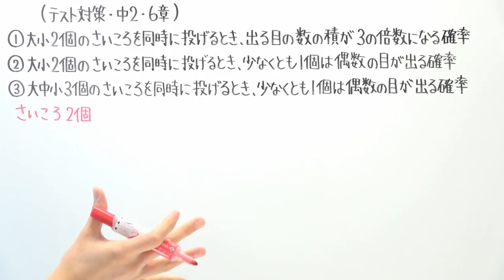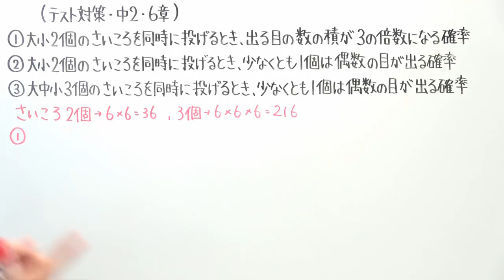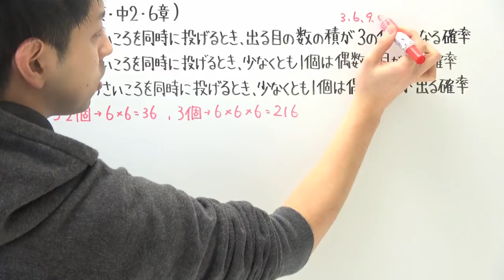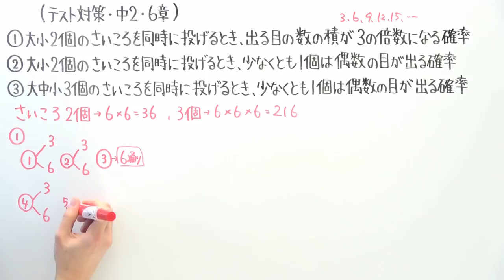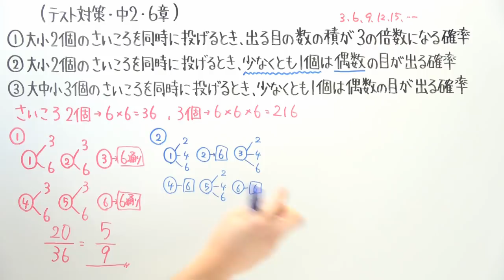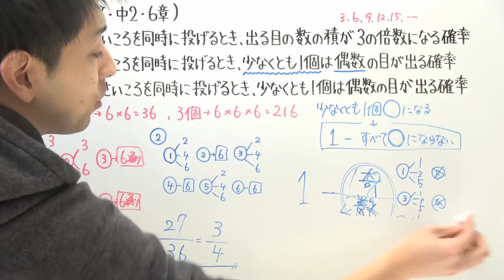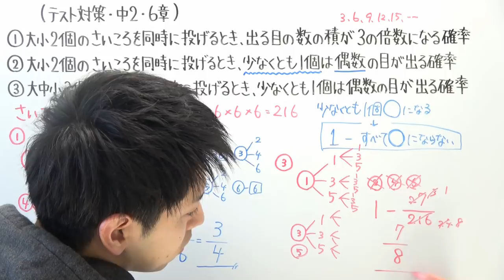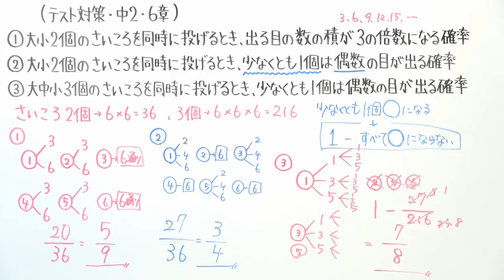【テスト対策 中2】6章-3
画面の明るさミスりました！ゴメンなさい！！